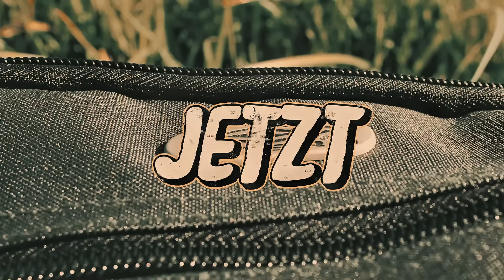Sam Souljah - Jetzt (Official Music Video)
Du hast Träume aber glaubst nicht so richtig an dich?
Dieser Song ist für dich.

Du willst dich motivieren aber hast zu viele negative Gedanken?

Dir fehlt grad die Hoffnung dass die Zukunft besser wird als die Vergangenheit?

Du magst Hip Hop aber hast kein Bock auf die immer gleichen, oberflächlichen, Themen?

Das Musikvideo ist zu 100% selbst gedreht und bearbeitet.

Wenn euch das Lied gefällt, schreibt mir einen Kommentar und schickt das Video an eure Freunde.

Lyrics:

Ich hör jetzt
auf mich mit Erlebtem zu verwechseln
das erzeugt nur Hektik
und Stress in den Köpfen
Diese Komplexe sind ätzend
und können die reinste Form von Liebe niemals ersetzen

Die Wahrheit findet sich
am Ende nur in dem Moment
in keiner Zeitung
keinem Buch
und keinem Modetrend
Der Horizont erweitert sich
um viele Ebenen
wenn du verstehst dass das was sie Leben nennen

nur ne Idee ist
nie die Ganzheit unserer Existenz
Gandhi Dr. King und Malcolm X
waren auch nur Mensch
dass was sie fanden
ist auch Teil deines Kontingenz
du entscheidest ob du weiterpennst

oder den Architekt der Welt
in dir erkennst
das Geld nur Mittel ist
sinnfrei dem hinterherzurennen
du hast ne Kraft in dir
die alles anzieht was du brauchst
also gib deinen Kampf gegen die Welt endlich auf